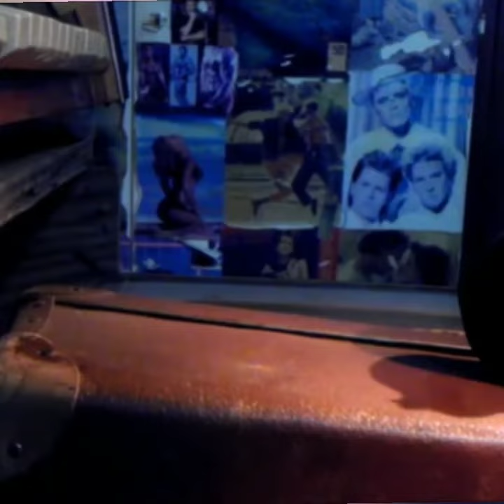Egri Zoltán-Csiga biga